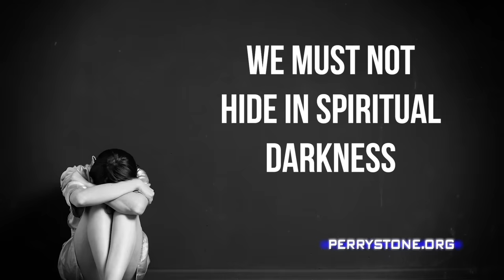Will Kamala Harris Fulfill this 1933 Vision and Prophecy | Perry Stone